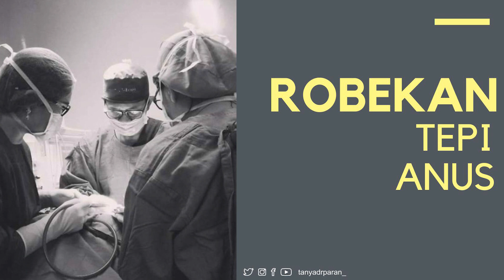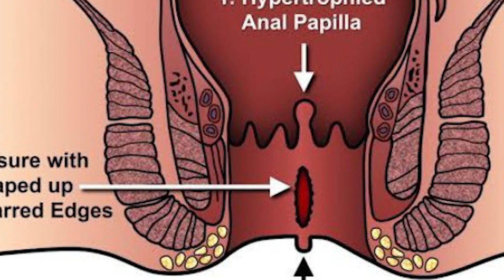Robekan Tepi Anus (fissura ani)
Wasir atau ambien adalah kondisi kelainan di anus yang sering terjadi. Menurut data Kementrian Kesehatan tahun 2008; 5,7% masyarakat Indonesia pernah mengalami wasir. Mengalami masalah wasir atau ambien pasti sangat mengganggu aktivitas kita. Bila tidak segera diobati, gangguan wasir akan semakin parah. Pada umumnya wasir yang sudah parah dapat diobati dengan cara operasi. Apakah solusinya hanya operasi? Adakah alternatif lain yang lebih mudah dan minim rasa sakit?

Bagaimana mengobati wasir tanpa operasi dari dr Paran Bagionoto, Sp.B melalui sistem PILA; NO PAIN, NO BLADE? Mari kita simak penjelasannya.

dr Paran Bagionoto, Sp.B adalah dokter spesialis bedah senior dan berpengalaman di Rumah Sakit Mardi Waluyo Metro, Lampung.

Dukung kami dengan LIKE dan SHARE video ini untuk menyebarkan lebih banyak manfaat.

Silahkan mengajukan pertanyaan pada dr Paran Bagionoto ,Sp.B berkaitan dengan wasir dan pengobatannya melalui kolom komentar di video ini.

On Frame :
dr.Paran Bagionoto, Sp. B